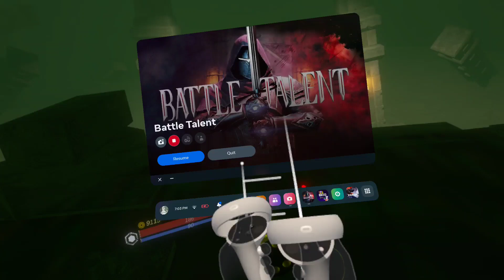big chunky boy